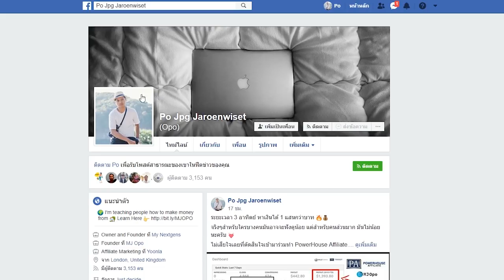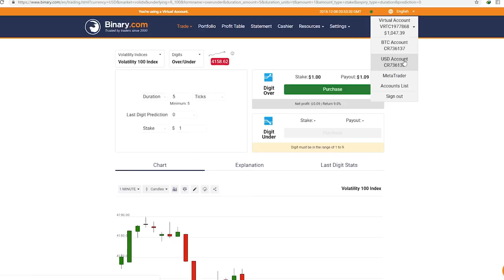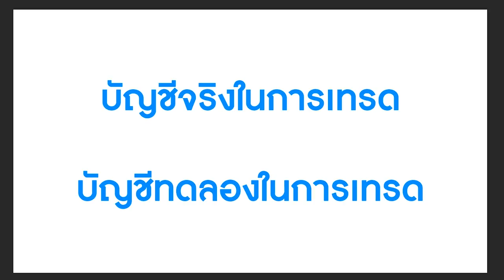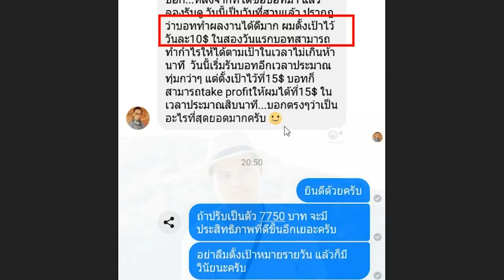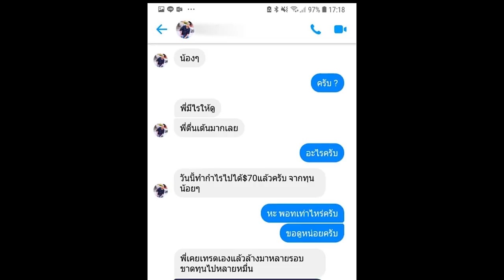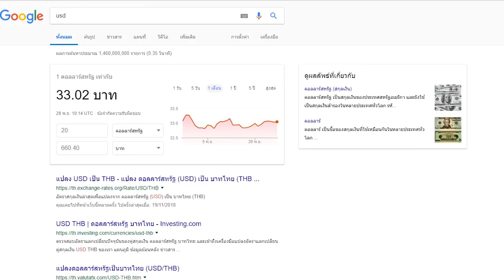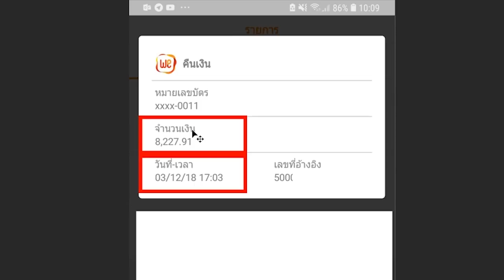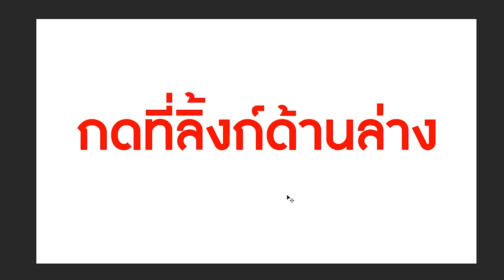บอทเทรด $35 / 5 นาที - Binary.com